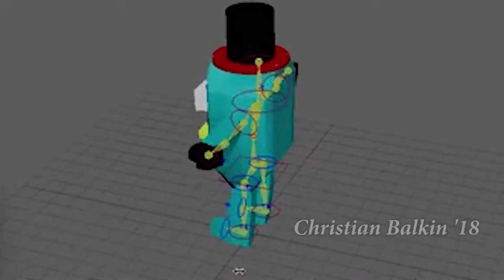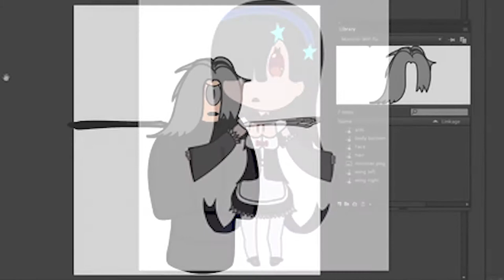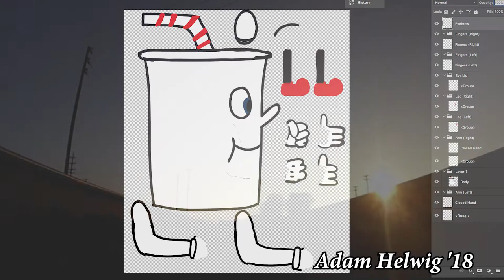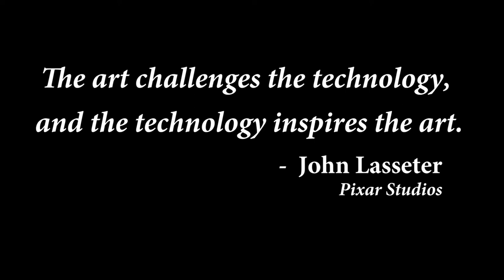Canisius High School student animation display 2018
Canisius High School student animation display 2018 using Autodesk MAYA, Adobe Animate, After Effects and iPads.
Music 'Fallin' by Sunrise Blvd.